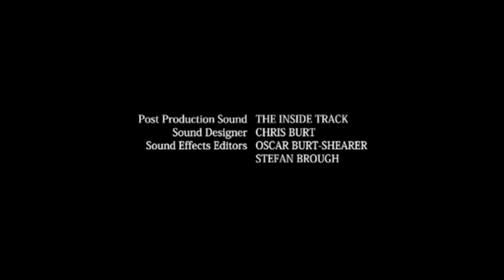dino dan trek's adventures dino charge episode 6